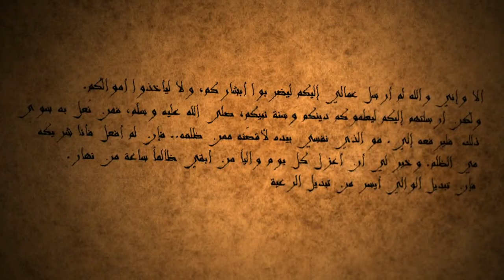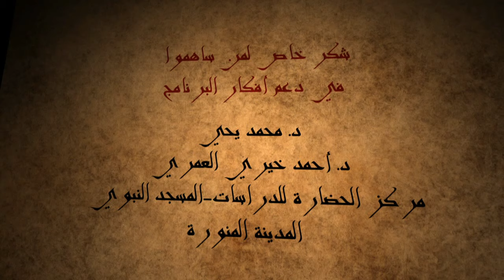عمر صانع حضارة - الحلقة 28 - وفاة عمر